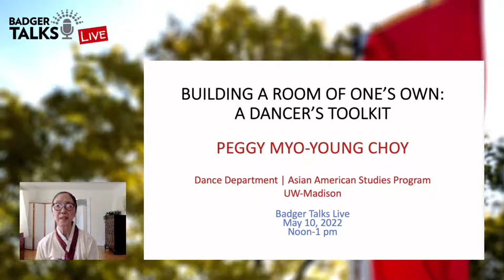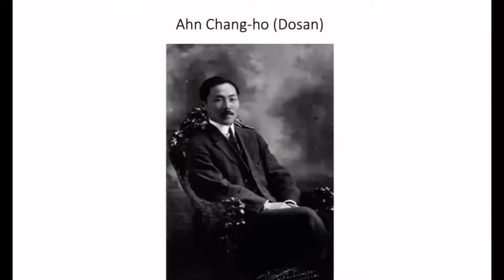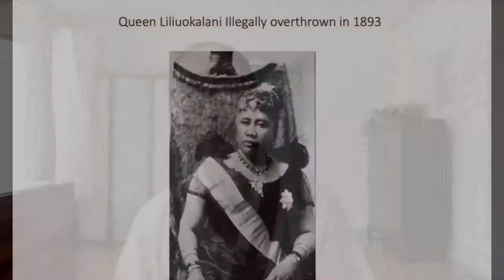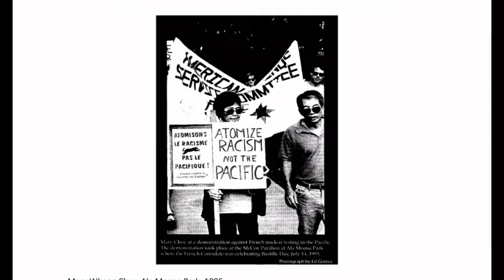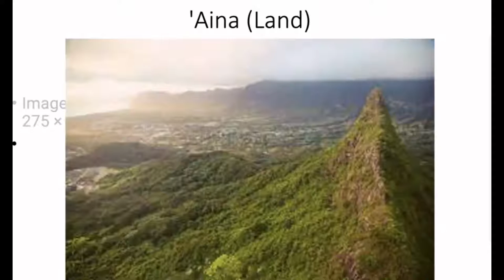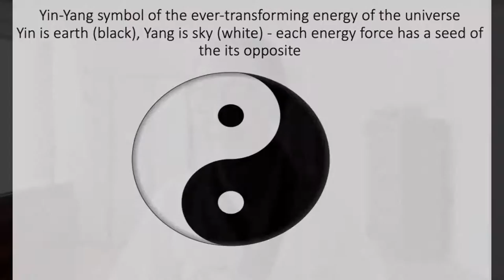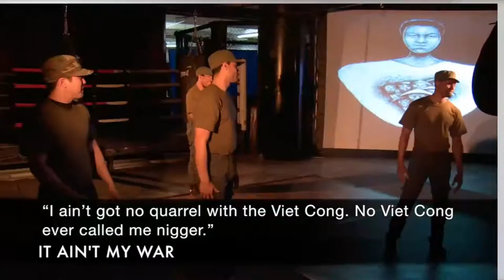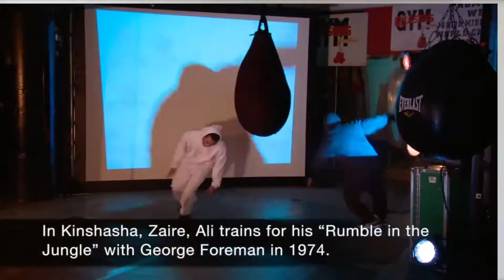Badger Talks Live - Peggy Choy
Peggy Choy is Associate Professor of Dance and Asian American Studies at the UW-Madison. She is a dancer, choreographer, educator, producer, director and founder of The Ki Project, Inc., supporting creative thinking and intercultural performance for future generations. Choy’s performance foundation is in Korean and Javanese dance and Asian martial arts. She is certified teacher in Chinese Dayan Qigong, and created the Ki-Flow™ dance technique. Professor Choy’s courses include Asian American Movement and Afro-Asian Improv: From Hip-Hop to Martial Arts Fusion.